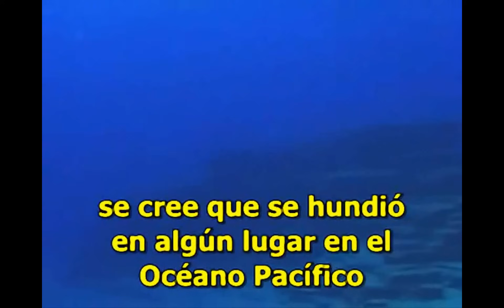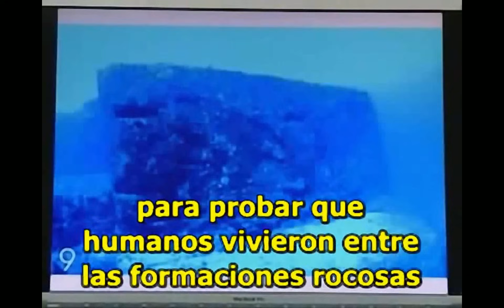Ciudad sumergida en Japón (Estructura de Yonaguni)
Ciudad sumergida en las aguas de Japón.
Imágenes por cortesía de las ciencias marinas y Patrimonio Cultura.

Descubiertas en el año 1985, tras una serie de expediciones submarinas a cargo del submarinista Kihachirō Aratake en la isla japonesa de Yonaguni, en las sureñas afueras de Okinawa, las llamadas Estructuras submarinas de Yonaguni se han prestado para toda clase de relatos, suposiciones e investigaciones. Se trata de grandes formaciones que se encuentran entre 6 y hasta más de 30 metros de profundidad que parecieran ser altares, escaleras, caminos y torres, razón por la cual hay quienes mencionan que se trata de estructuras creadas por alguna civilización desconocida. No obstante, desde las ciencias, la visión es muy diferente y numerosos geólogos e historiadores afirman que todo es de origen natural. Otras lecturas, como la del geólogo marino Masaaki Kimura, sostienen que pueda tratarse de las ruinas de una ciudad que fueron hundidas por un terremoto.

Discovered in 1985, after a series of underwater expeditions by the diver Kihachiro Aratake on the Japanese island of Yonaguni, in the southern outskirts of Okinawa, calls underwater Yonaguni Monument have been provided for all kinds of stories, assumptions and research . It is large formations found between 6 to more than 30 meters deep that seem to be altars, stairs, roads and towers, why some people mention that they are structures created by some unknown civilization. However, from the sciences, the vision is very different and numerous geologists and historians claim that everything is natural. Other readings, such as the marine geologist Masaaki Kimura, contend that can be addressed in the ruins of a city that were sunk by an earthquake.

courtesy of marine science & culture heritage